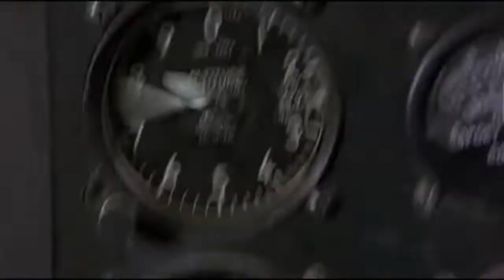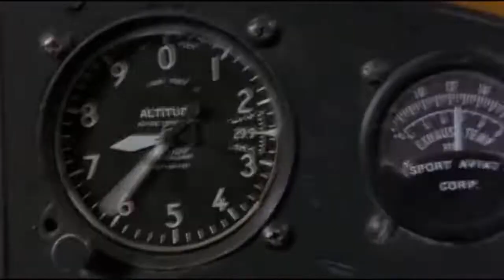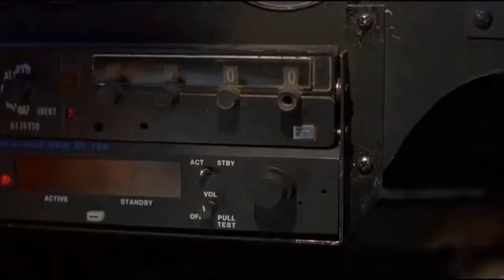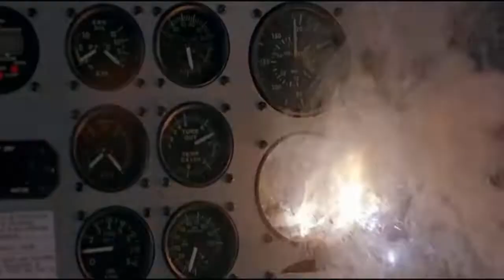Two teenagers journey into the Alaskan wilderness to rescue their father.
Also, comment your suggestions to improve our youtube channel.